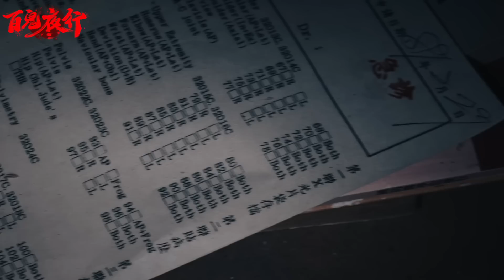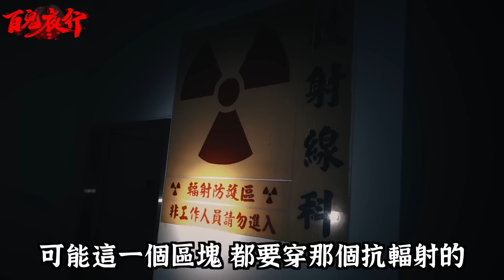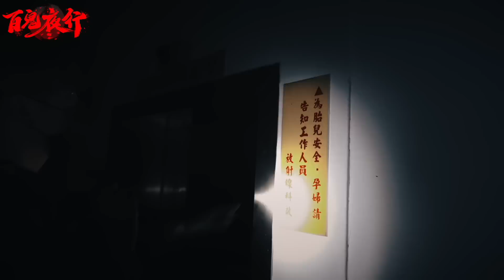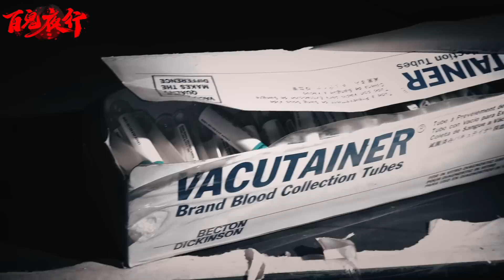輻射猛鬼醫院Ep2｜直擊最危險輻射治療區！詭異牙科手術台殘留物！靈魂盒子恐怖回應！《未來男友Liann》feat.國王KING ｜都市傳說｜靈異探險｜靈異檔案｜廢墟探險